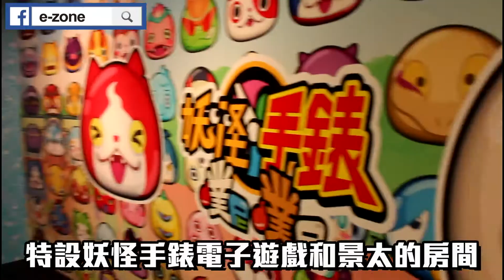麥兜與 Iron Man 加盟蠟像館